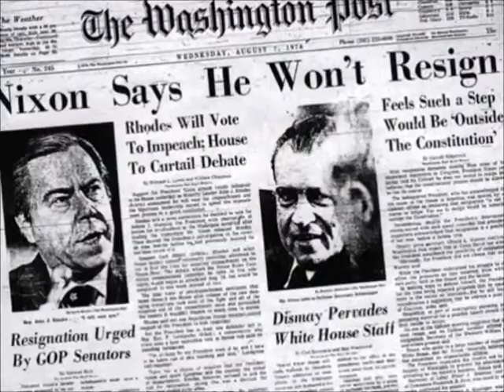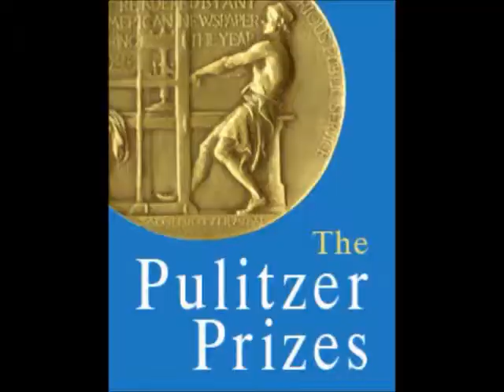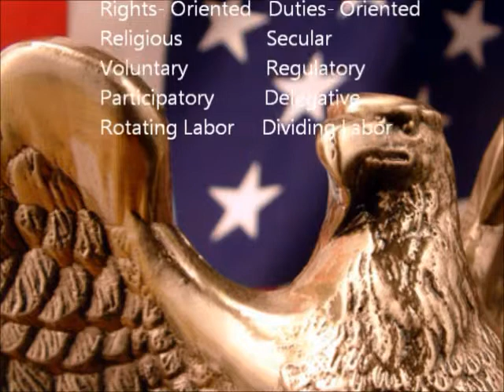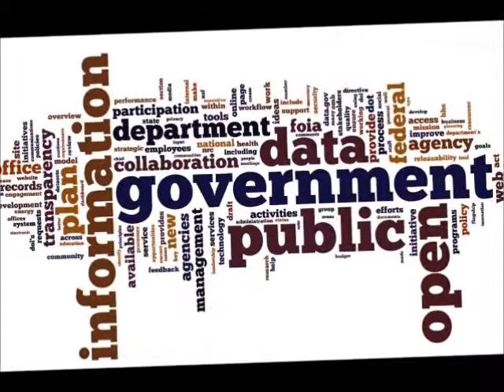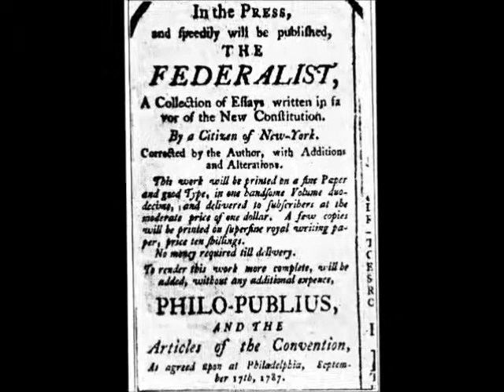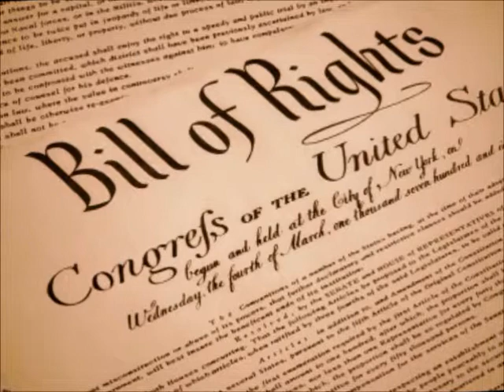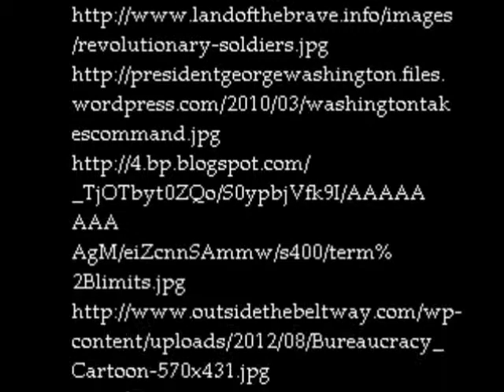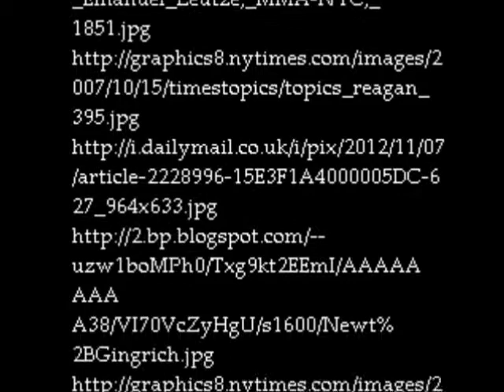Documentary_ A Necessary Evil: A History of American Distrust of Government